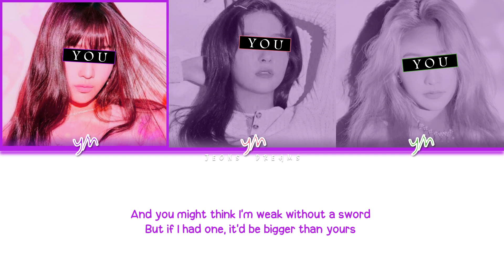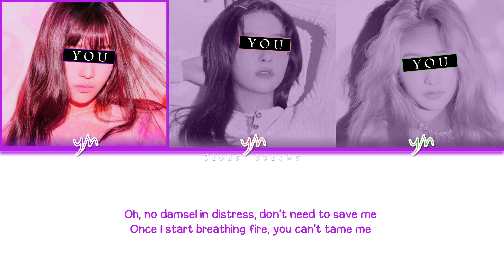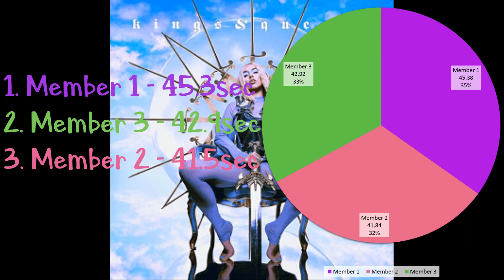Kings & Queens - Your Girl Group 4 members | Ava Max (Color Coded Lyrics Eng)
All Rights Administered by Atlantic Records

Song: Kings & Queens
Artist: Ava Max
Album: Heaven & Hell
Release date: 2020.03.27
Member: Ava Max
My bias: